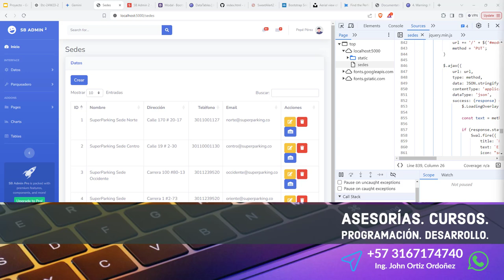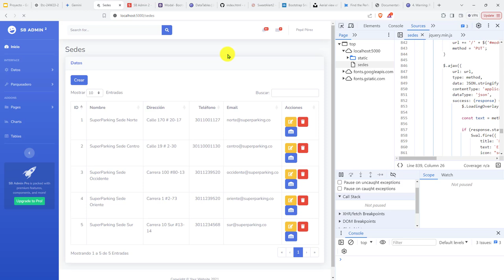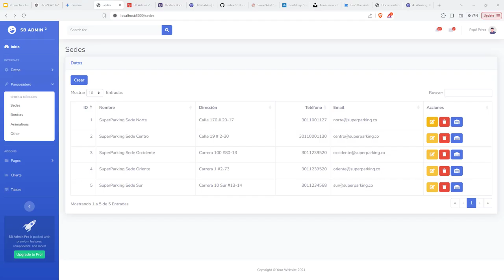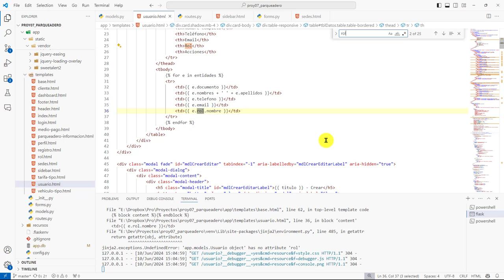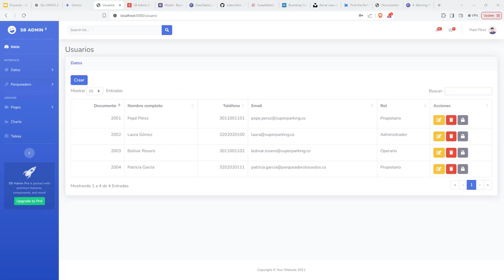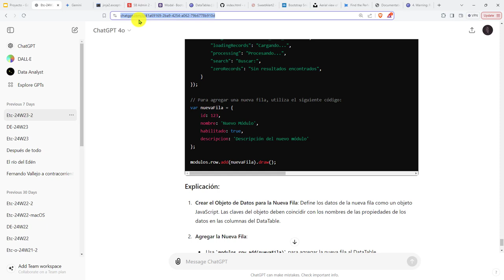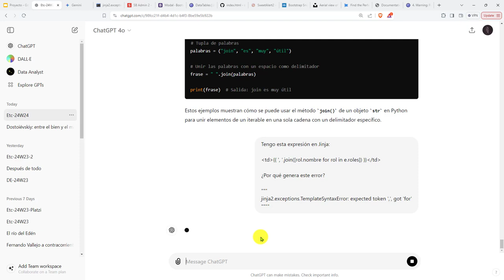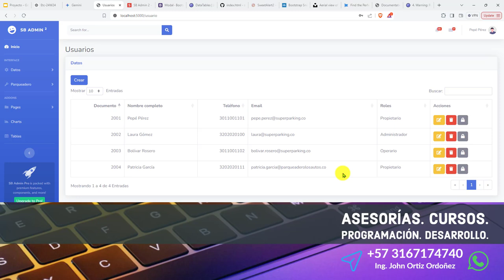290: PROYECTO 7 Solución Reconocimiento de Rol en la Tabla de Usuarios - Error TemplateSyntaxError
290: PROYECTO 7 Solución de Reconocimiento de Rol en la Tabla de Usuarios - Error TemplateSyntaxError.